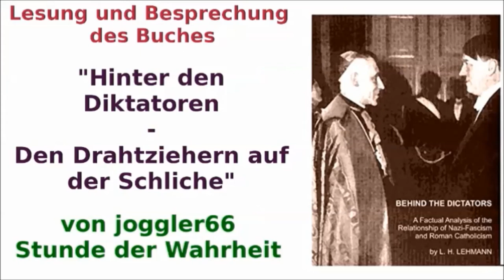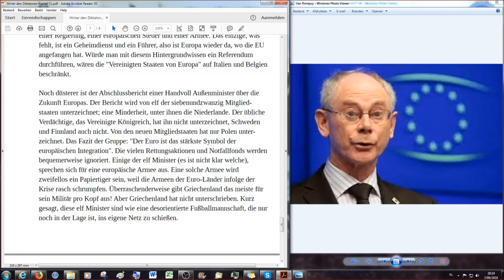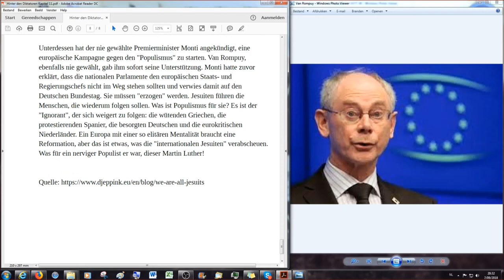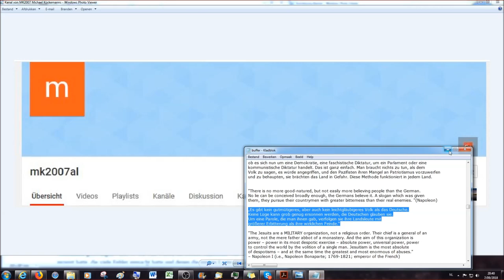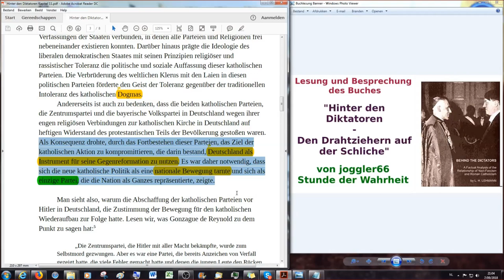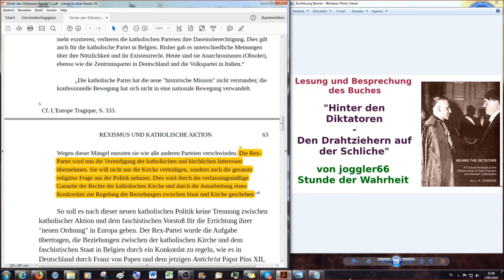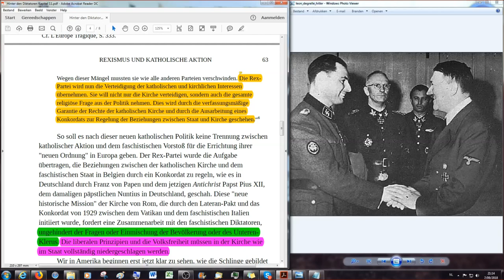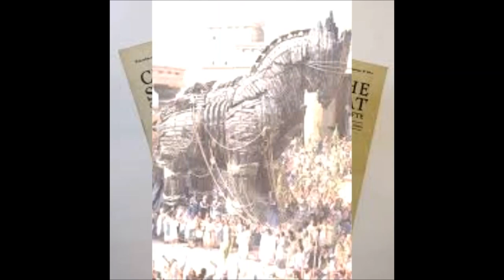Hinter den Diktatoren # 31: Rexismus und katholische Aktion (2)